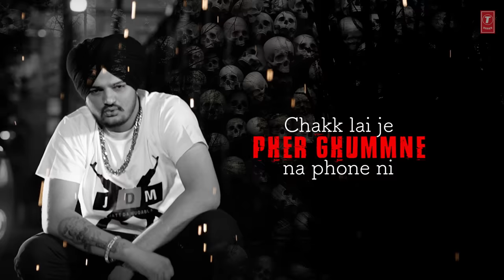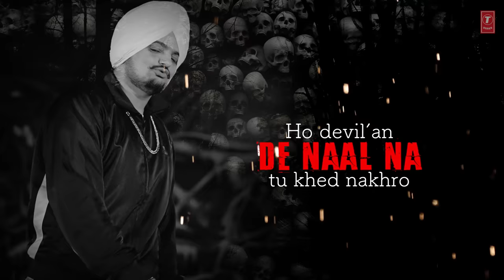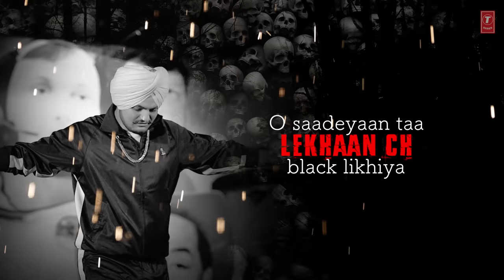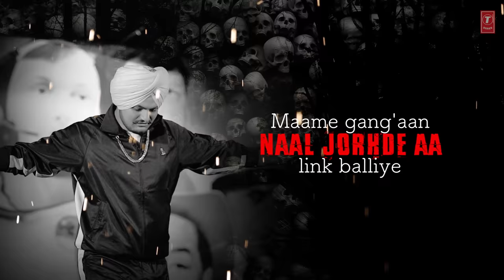DEVIL Lyrical Video | PBX 1 | Sidhu Moose Wala | Byg Byrd | Latest Punjabi Songs 2018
Presenting the lyrical video song  DEVIL from the latest album PBX 1 by Sidhu Moose Wala. The music of new song is given by Snappy, Byg Byrd.

Song: Devil
Singer: Sidhu Moose Wala Ft Byg Byrd
Lyricist: Sidhu Moose Wala
Music Label: T-Series